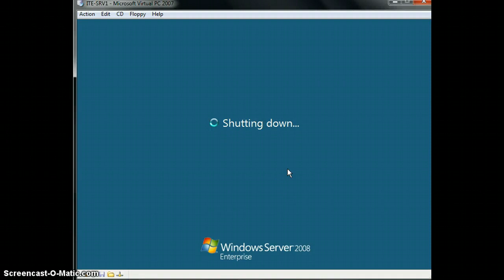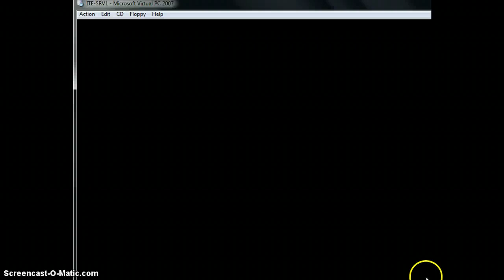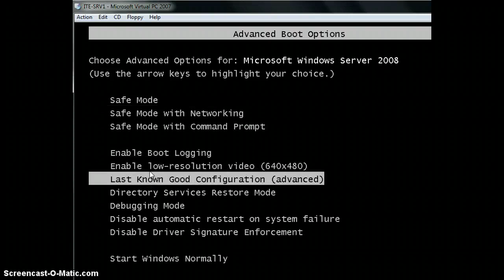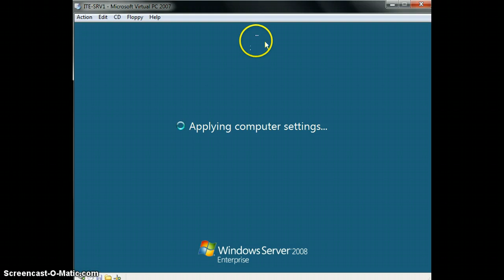SABRINA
LAB 21-2 EX 1